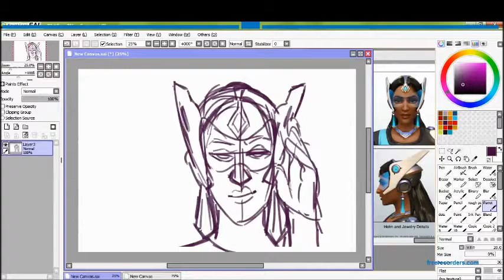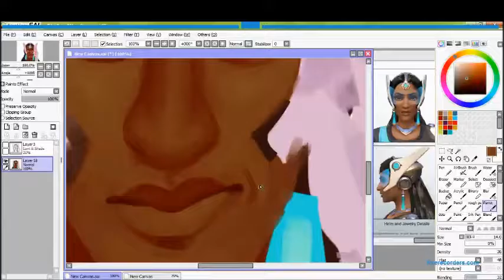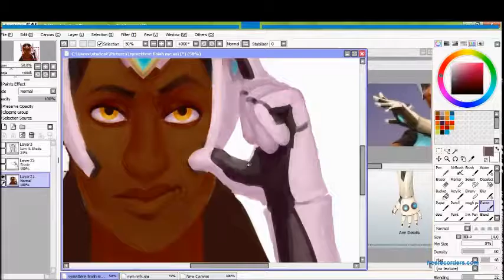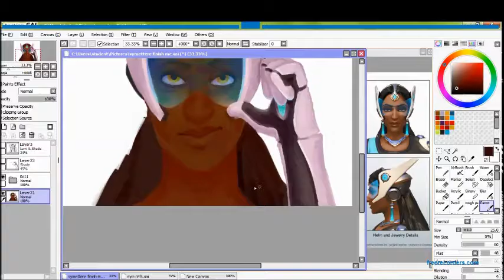SPEEDPAINT - Symettra Overwatch